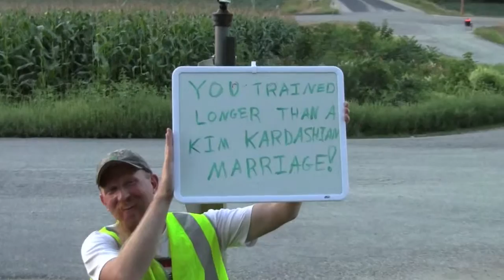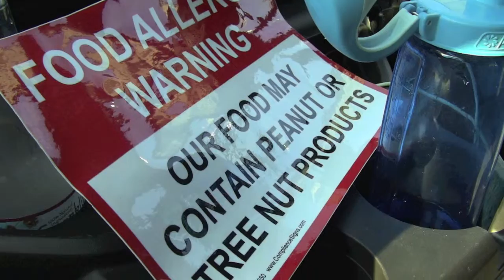2014 Assorted Nuts on the Great River Relay, Part Two